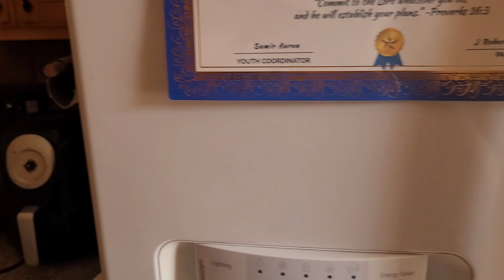Vlog| My packages finally came + Back in the gym + Family Fun in the Sun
Hey My Have It All's! I am back with another family vlog! A little last minute family fun before school starts!